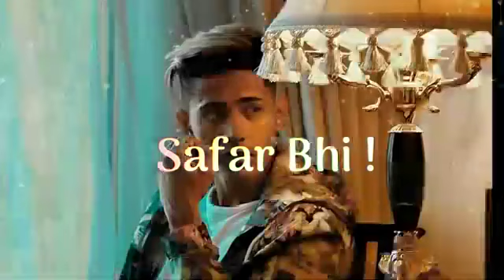wish you happy new year 2021 | Danish Zehen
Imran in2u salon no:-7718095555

Moj I'd danish zehen fans club follow the channel and like all the videos